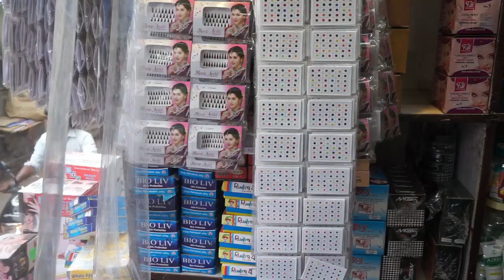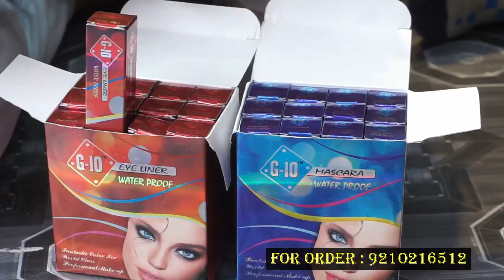मात्र 10 हज़ार लगाकर घर से शुरू करे ये बिज़नेस ! LOW INVESTMENT HIGH PROFIT BUSINESS IDEA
मात्र 10 हज़ार लगाकर अपने घर से शुरू करे ये बिज़नेस ! LOW INVESTMENT HIGH PROFIT BUSINESS IDEA !
SHOP NAME : GURU JI IMITATION
ADDRESS :SHOP NO-4, CHHOTI PARKING, DARGAGH WALI GALI, SADAR BAZAR, DELHI-06.

. MARKET WORLD
... MARKET WORLD !!